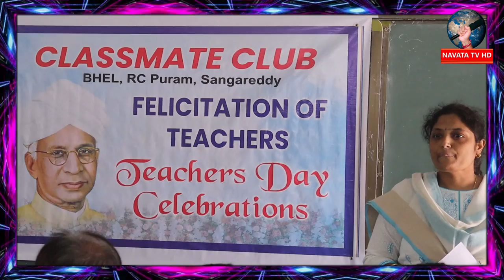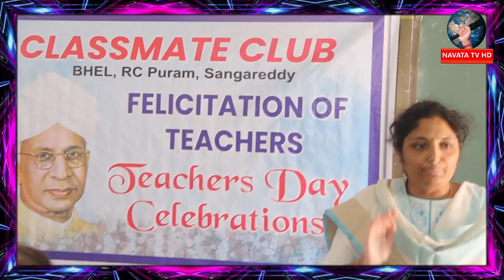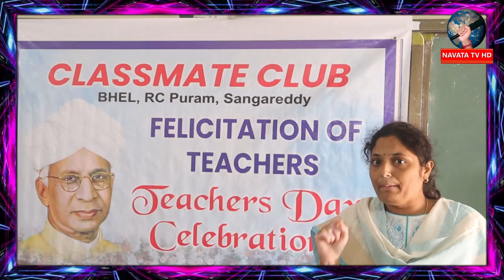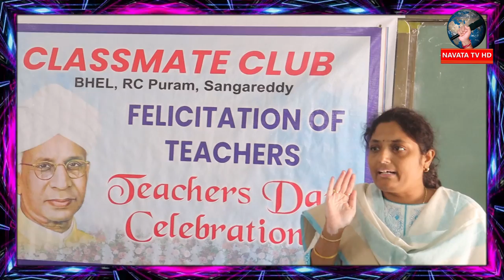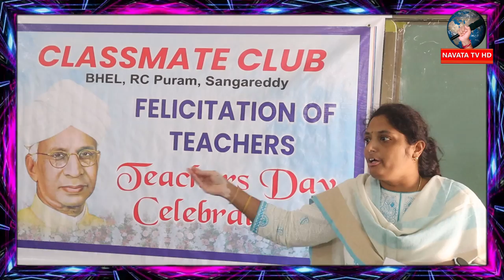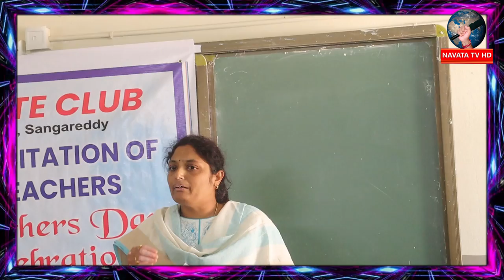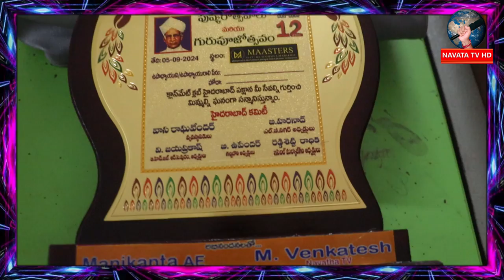ఉత్తమ ఉపాధ్యాయులను సన్మానించిన క్లాస్ మేట్ క్లబ్ || పటాన్ చెరు || రామచంద్రాపురం